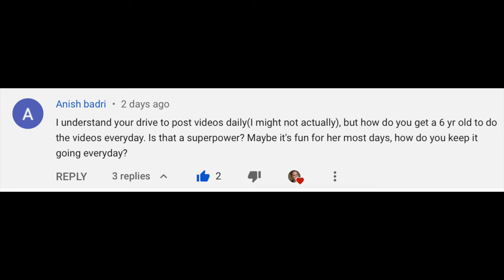Jessica Alba Hot Ones & 90210 - How NOT To Treat People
Jessica Alba is on the latest episode of Hot Ones and shares a story of her time on 90210. It's a great example of how you shouldn't be treating people you lead.

What is this channel? A daily morning show that's hopefully a little motivating, educational and distracting. :)

Jessica Alba pic from Kathy Hutchins / Shutterstock.com